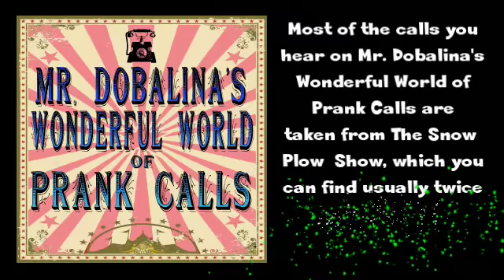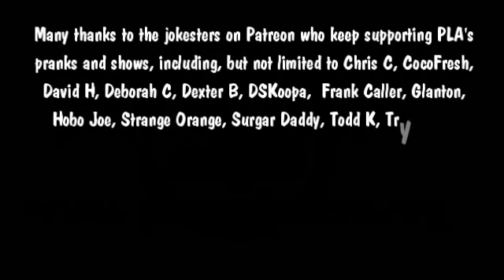Mr. Dobalina's Wonderful World of Prank Calls Episode 11 - Sidewalk Chalk and More Recalls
Some residents of an apartment complex can’t obey a simple request that they not draw all over the sidewalks with chalk like a bunch of 5-year-olds.  We also listen to a few more of those car recall pranks, but this time they’re much shorter calls.

This really is episode 11, even though it says 10 on the video.